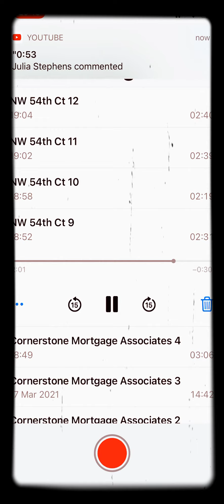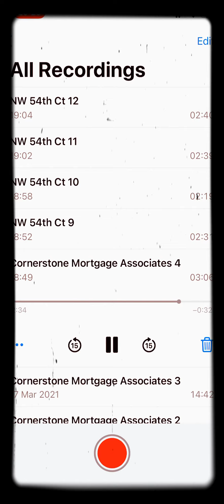Pop Rack$ Sauxe Paxk pt 4